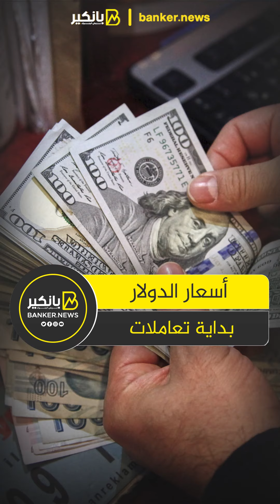أسعار صرف الدولار في بداية تعاملات البنوك المصرية اليوم السبت